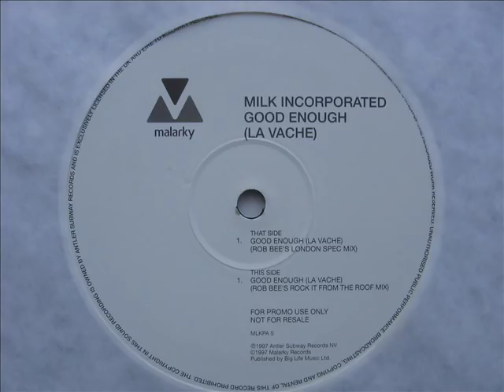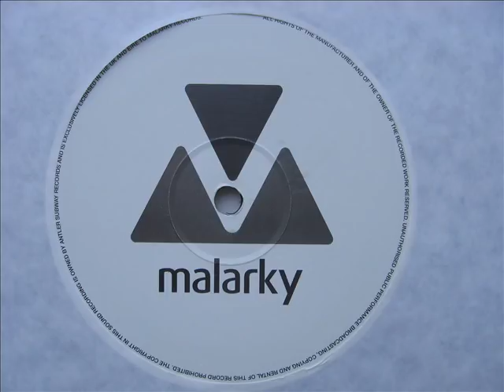Milk Inc. - Good Enough (Rob Bee's Rock It From The Roof Mix)